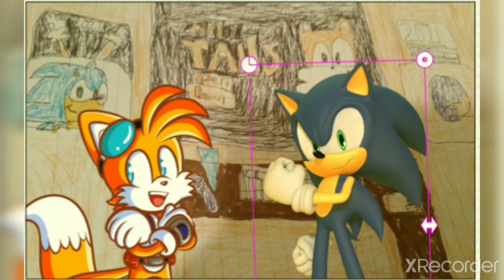SONIC AND MARIO VS RASH!|SONIC AND TAILS REACT TO PIGGY BOOK 2 CHAPTER 1 PART 2 VS SONIC MARIO!